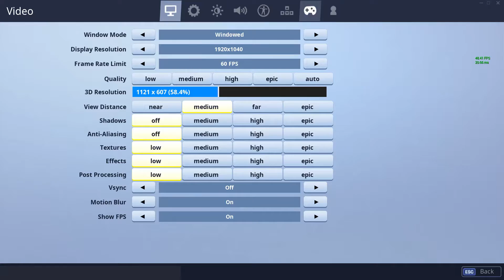KeyBoard and mouse VS Controller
Lol i tried to do what most pro pc players do but i failed